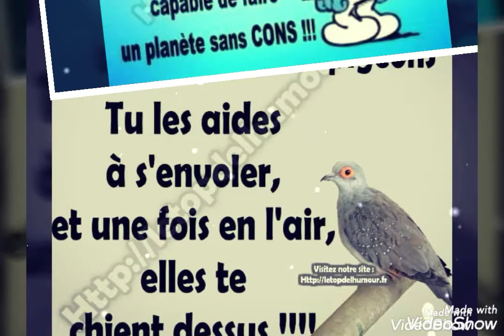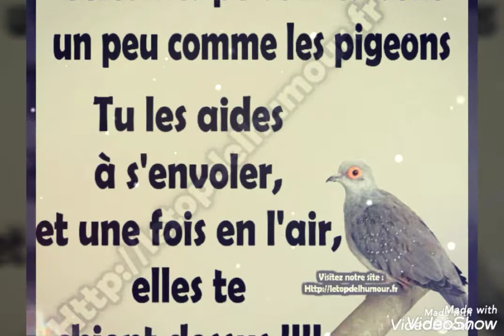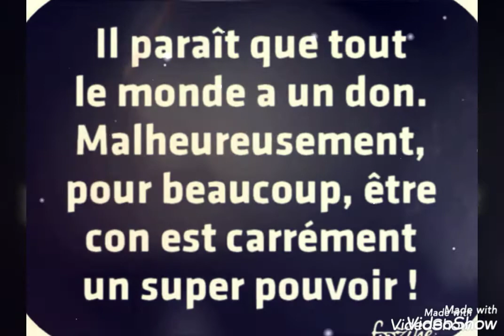3 EN 1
Created by VideoShow &ALAIN BETSCH PRODUCTIONS